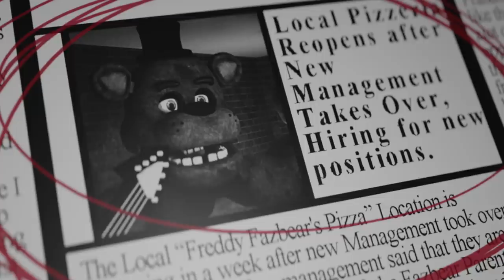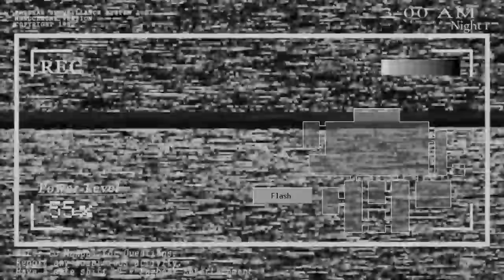YOU DO NOT WANT THIS ANIMATRONIC TO CRAWL UNDER THE OFFICE DOOR... | FNAF 1993